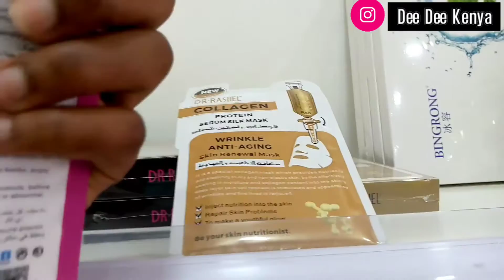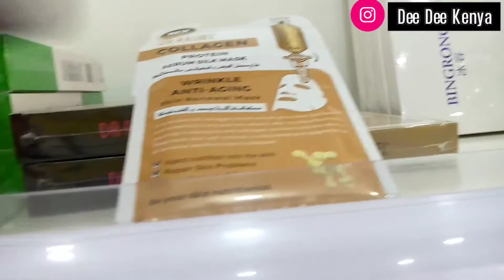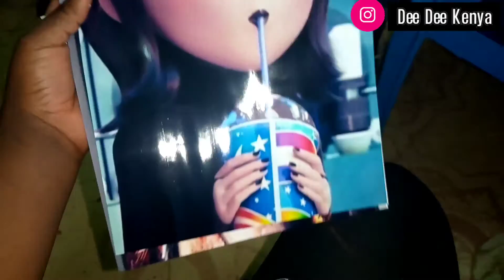A DAY IN MY LIFE | CREATING CONTENT, MEETING A YOUTUBER AND MANY MORE |KENYAN YOUTUBER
Hey lavs 💙 welcome to this channel whereby we do lifestyle, home decor, fitness,thrifting, hauling and more. So incase you are into this content be sure to subscribeHey lavs 💙 welcome to this channel whereby we do lifestyle, home decor, fitness,thrifting, hauling and more.

toi market carpets, mats and curtains

To film: android phone
Editing:filmora
Lighting: natural light

My full name: Diana Mabel Wanyama
Age: past teenager